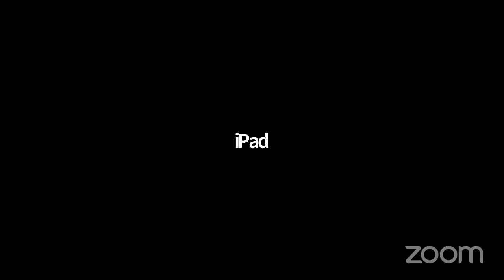What's next in the post-pandemic economy? A conversation with Mitch Garber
Mitch Garber joins Weizmann Canada to discuss how the economy will adapt to post-pandemic life.